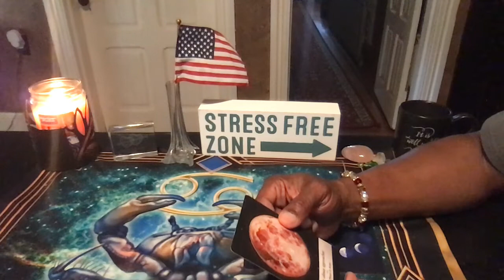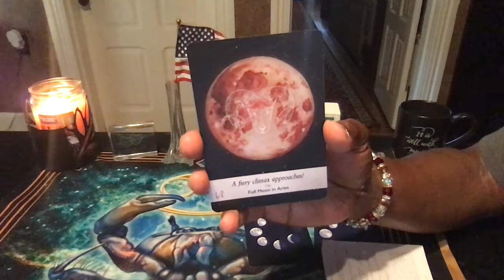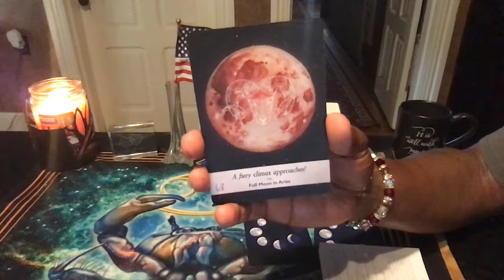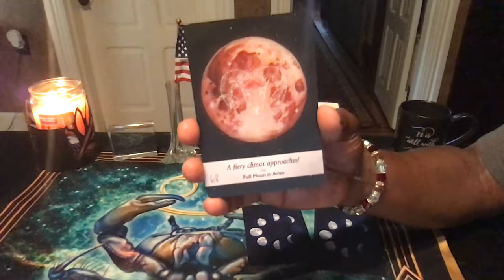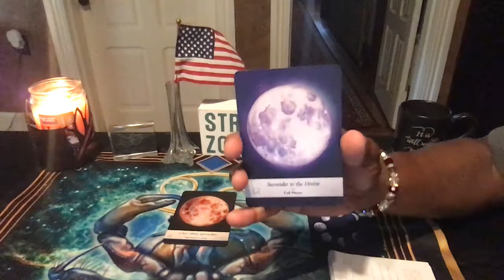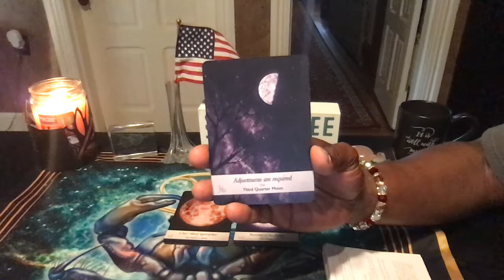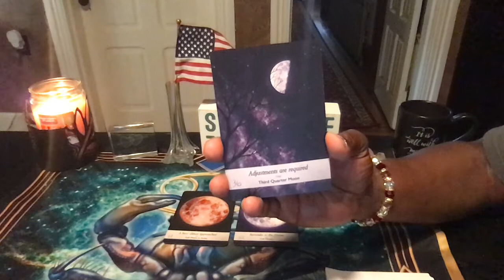TAURUS MOONOLOGY READING JULY, 2019